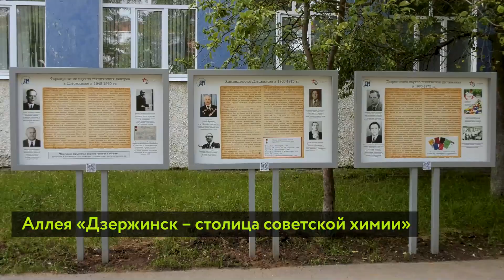Выставка «Дзержинск – столица советской химии» около Дзержинского политехнического института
Выставка «Дзержинск – столица советской химии» открылась около Дзержинского политехнического института

14 июня в Дзержинске прошла первая уличная экскурсия вдоль аллеи «Дзержинск – столица советской химии». Она расположена возле первого корпуса Дзержинского политехнического института на улице Гайдара и подготовлена студентами и сотрудниками вуза при поддержке федерального агентства по делам молодежи «Росмолодежь. Гранты».